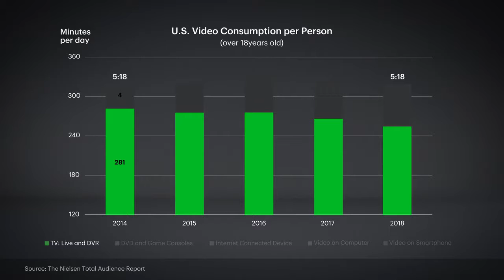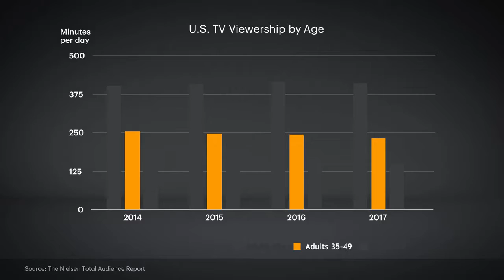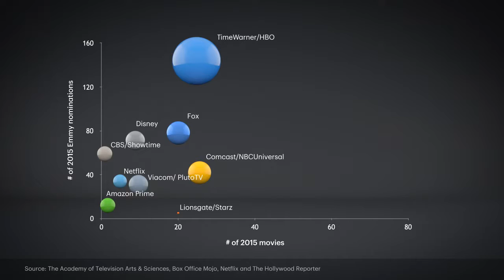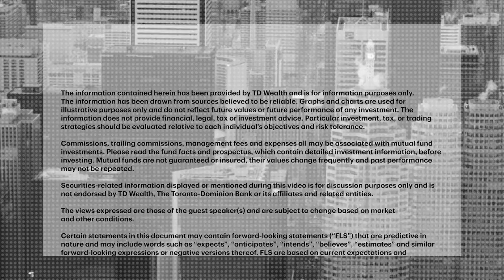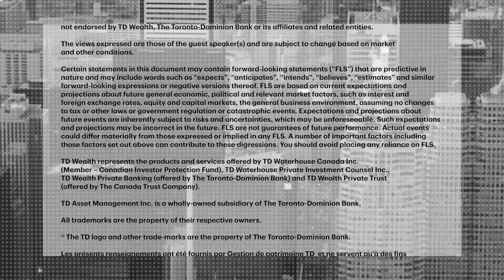Streaming wars: The major trends shaping global media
Andriy Yastreb, Telecom & Media Analyst, TD Asset Management talks to Anthony Okolie about the changing viewing habits of consumers and how it’s impacting streaming services and traditional television.